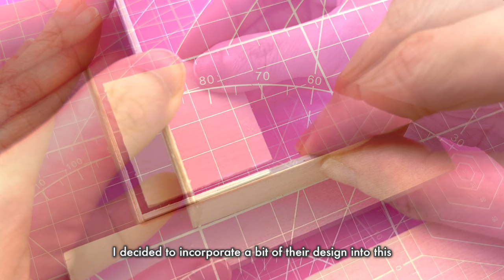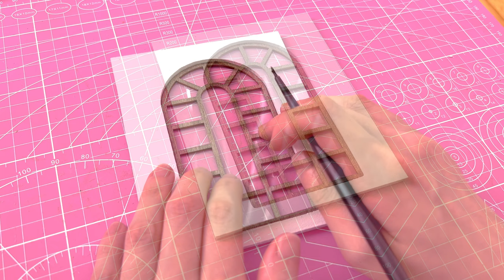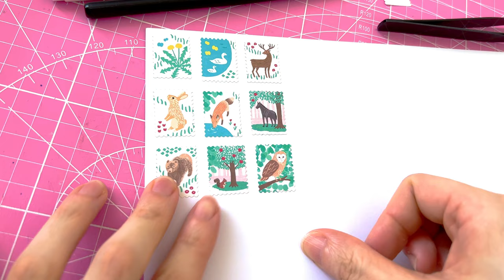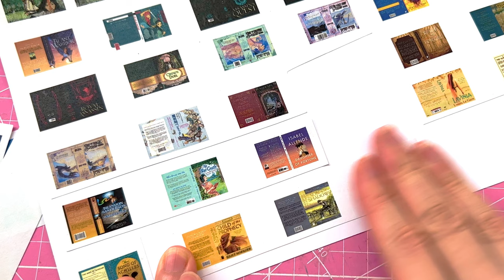A DIY Tiny House Book Nook! 🌸 🐋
I make a book nook miniature from scratch (well..almost 😆). If I could build a reading nook, this is what it would look like, but in miniature! What is your dream place of escape like?

Items used in this project:
*Self healing cutting mat
*Craft/modelling knife
*Precision scissors
*Craft awl
*Glue applicator
*Mod Podge (matte)
*Pebeo Vitrail glass paints
(don’t confuse the Vitrail paints with the Vitrea glass paints. The packaging are very similar, but Vitrail needs to be baked in the oven to cure properly)
*Arteza acrylic paints (normal colours)
*Arteza acrylic paints (iridescent colours)
*Jo Sonja’s Clear Glaze Medium
*Wood staining gels
*Acrylic paint paper
*Stirring sticks

Note that I have bought and tried all of these items myself. You are more than welcome to purchase elsewhere, especially if you find a cheaper price, or if you prefer to support smaller local companies. I always advocate for supporting what you believe in and always comparing and being careful when purchasing online :)

For full a list of all my recommended items and tips for making and customising dollhouse and booknook kits, please visit the

I like supporting small independent creators on Etsy. Here are the links to the items I purchased and featured in this video:
* Miniature lamp kit
* Miniature book templates
* Miniature plant templates

All information in my videos and comments are based on my own experiences experimenting with different arts and crafts techniques as a hobby and are intended to promote creative learning. While I endeavour to provide up-to-date tips based on my experience and research, I am not liable for any damages or loss resulting from the use of this information. These videos are ‘use at your own risk’, so don’t work beyond your capability and seek help if you need it. Always remember safety first!

All music featured in this video is composed by the wonderful @Oneul. Her music is so cute and inspiring and kept me in a happy mood the entire time I made the project!